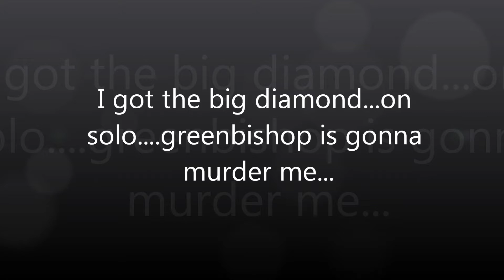I Pushed It And Lived Achivement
I was flipping out!